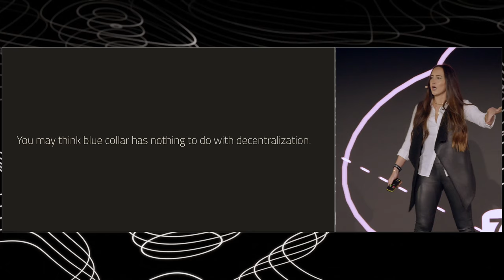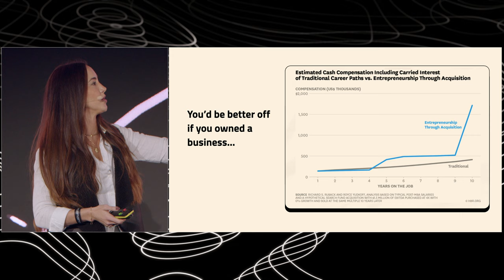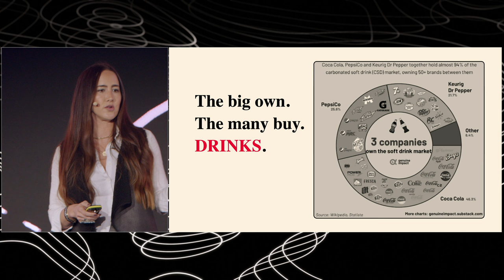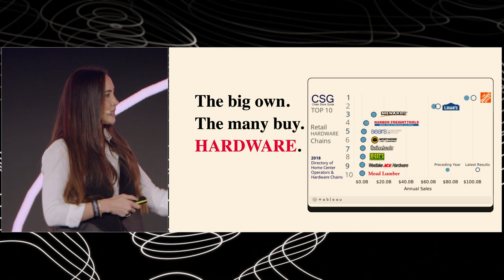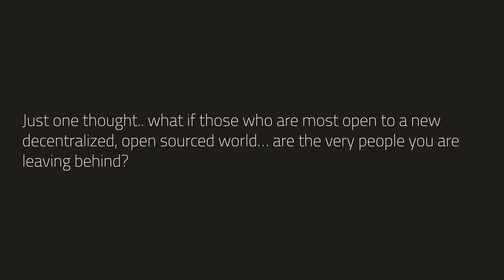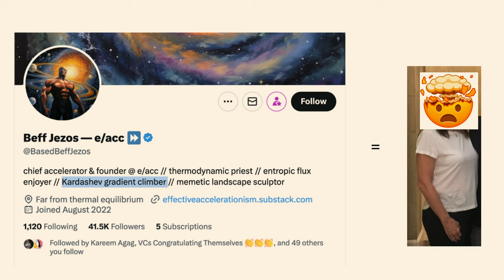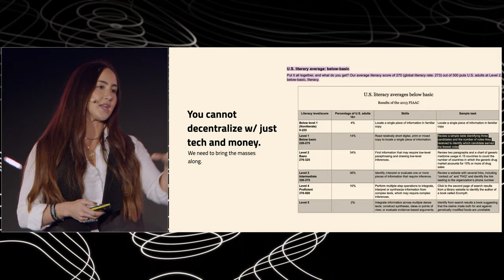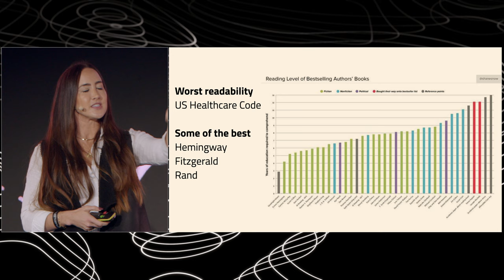38 - The Network State Conference 2023 - Codie Sanchez - A Blue Collar Network State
Codie Sanchez talks about making the network state accessible to everyday people, to build the largest possible political coalition.

0:44 - Background: Investments in conventional, everyday businesses
1:14 - Reflects on 15-year finance career criticisms
3:13 - Stresses the importance of business ownership
4:06 - Critiques large corporations dominating daily life
6:23 - Connects small business with decentralization ideals
7:05 - Highlights Japan's generational business succession crisis
8:43 - People fear what they don't understand